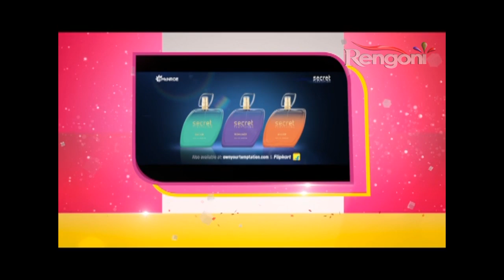Moromor Ghar ||EP- 78